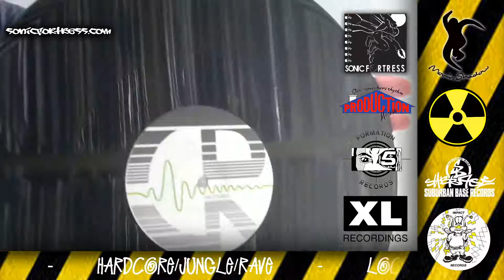Tune Of The Day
classic original pressing business!